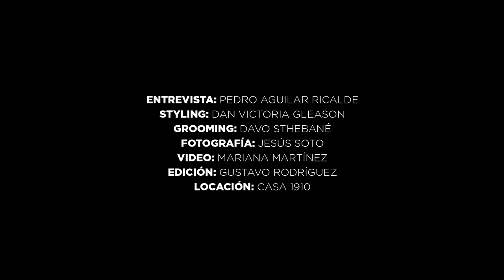Entrevista con Gonzalo García Vivanco | Life and Style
El actor mexicano, Gonzalo García Vivanco, comparte con Life and Style algunas de sus aficiones y aspectos no tan conocidos de su personalidad.